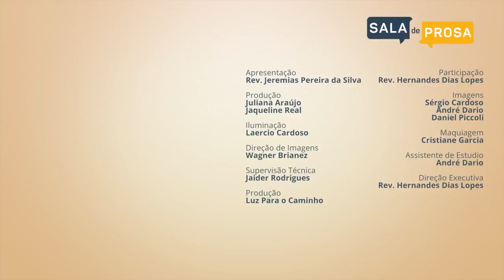Causas e Prevenção da Depressão | Pr. Jeremias Pereira e Pr. Hernandes Dias Lopes | Sala de Prosa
Os pastores Jeremias Pereira e Hernandes Dias Lopes levantam as causas e as formas de prevenir a depressão.